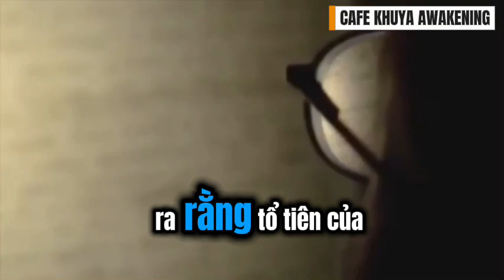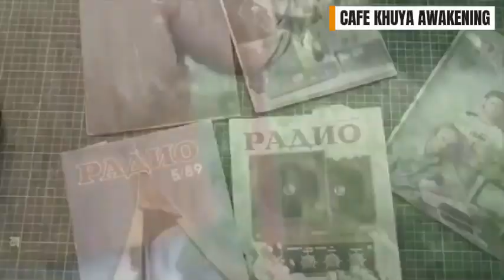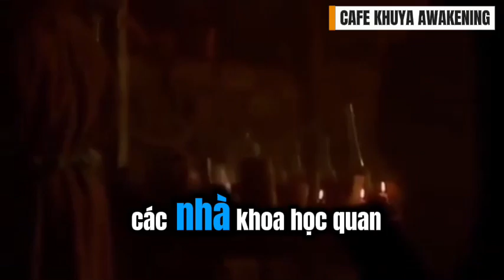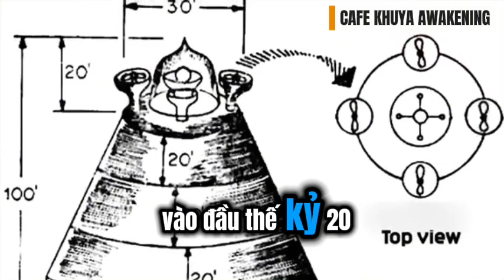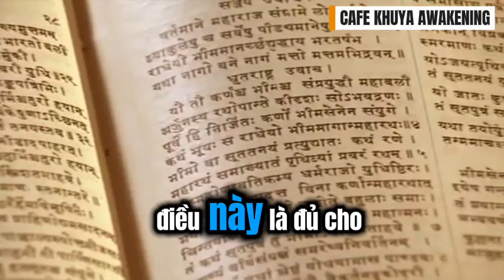THUỶ NGÂN (MERCURY) ... CHỨC NĂNG CỦA NÓ LÀ GÌ ?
Bí mật của THUỶ NGÂN (MERCURY)